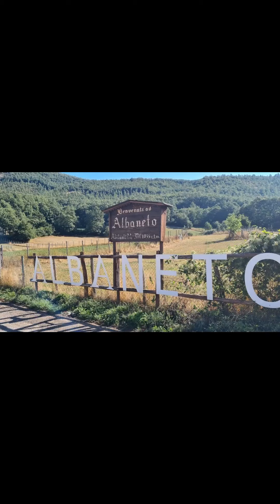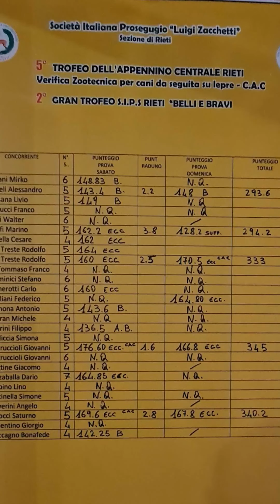5' Trofeo dell'appennino centrale Rieti 27/ 28/ 29 agosto 2021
5' Trofeo dell'appennino centrale Rieti
2' Gran Trofeo SIPS RIETI " Belli e Bravi "
20' Campionato italiano ANLC seguita
2 Raduno nazionale gruppo 6 Sips Rieti
Tutte le classifiche.
Categoria singolo 5 Trofeo dell'appennino

1 class. Ridolfi Alessandro ecc 165
2 class. Cicchini Nicola        ecc 165
3 class. Cicchini Nicola       MB 153

Categoria Coppie

1class Titocci Saturno   174 ecc. CAC
2class Pelliccia Simona 163 ecc.
3class Annibale Ulisse    162 ecc

Categoria  Mute 2 prove + raduno

1class Petruccioli Giovanni
176.60 CAC/ 1.6 / 166.8 =  Tot. Punti 345

2class Titocci Saturno
169.6 CAC/ 2.8 / 167.8 = Tot. Punti 340.2

3class Del Treste Rodolfo
160 / 2.5 / 170.5 CAC = Tot. Punti 333

Miglior soggetto

FRILO  183 ECC CAC
PETRUCCIOLI GIOVANNI

RISULTATI RADUNO

Migliori Coppie

1class Maremmani del Rio
2class Generotti Carlo
3class Albani Mirko

Migliori Gruppi

1class Cialfi Marino
2class Pizzaballa Dario
3class Maremmani del Rio

1class Balsana Livio
2class Di ciurcio Vincenzo
3class Giare' Matteo

Campionato italiano ANLC

Categoria singolo

1class Cicchini Nicola  165 ecc
2class Cicchini Nicola   153 MB
3class Caloisi Corrado  149 B

Categoria Coppie

1class Titocci Saturno 174 ecc CAC
2class Pelliccia Simona 163 ecc
3class Del Treste Rodolfo 130 AB

Categoria Mute

1class Del Treste Rodolfo 170.5 ecc. CAC
2class Titocci Saturno       167.8 ecc
3class Petruccioli Giovanni 166.8 ecc